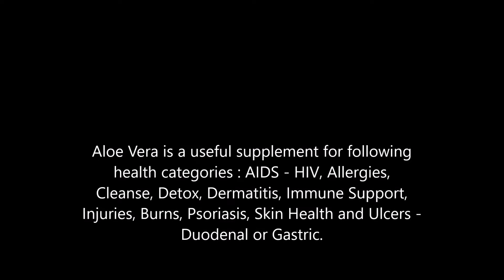Aloe Vera health benefits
for more info about benefits of supplements, vitamins & herbs